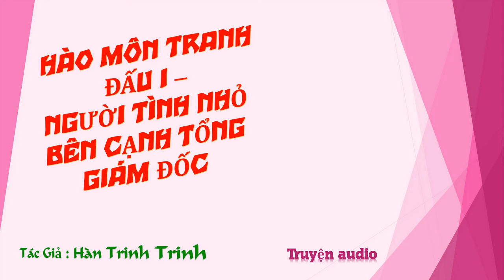Chương 1016-1030 - Người Tình Nhỏ Bên Cạnh Tổng Giám Đốc - Tác giả: Hàn Trinh Trinh - Truyện audio